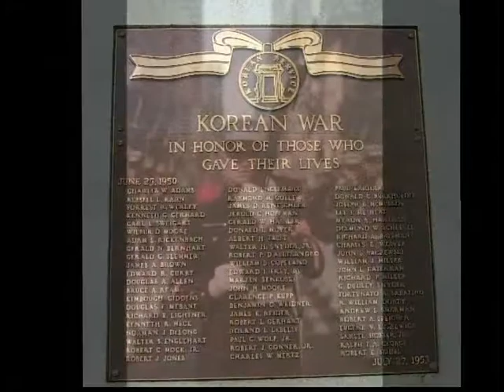New leadership in the Berks County Veterans Affairs Office 7-26-19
Outgoing VA Director Dale Derr talks with the new VA director, Ken Lebron and new deputy director, Jason Nauman.